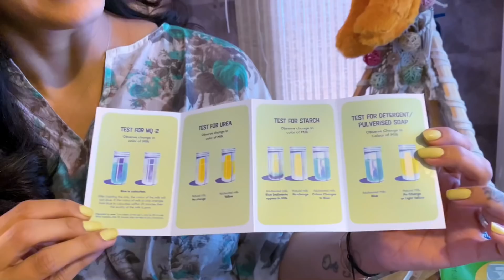PREGNANCY 3rd Trimester MUST HAVES !!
This video is about the nutrient intake in the third trimester, why it is important and how it helps the baby's growth.
It also has me prepping for the hospital bag which is very important if your due date is getting close.